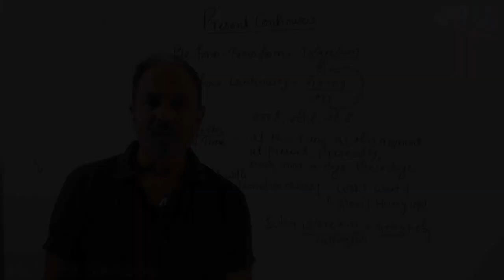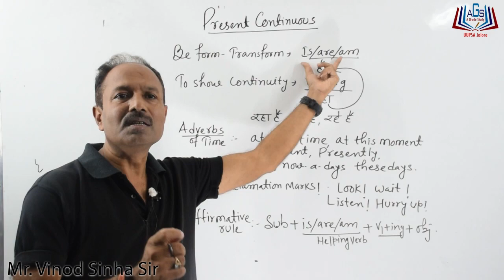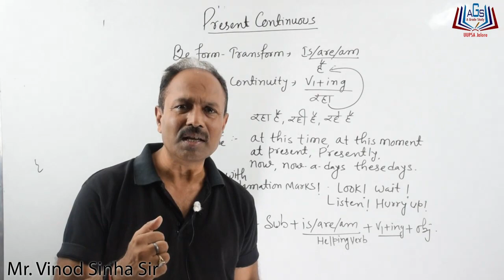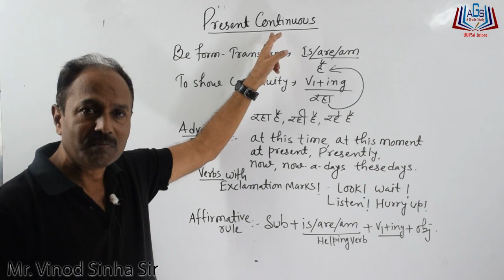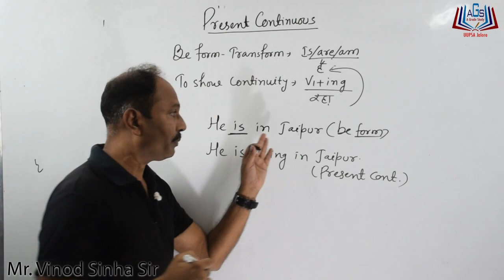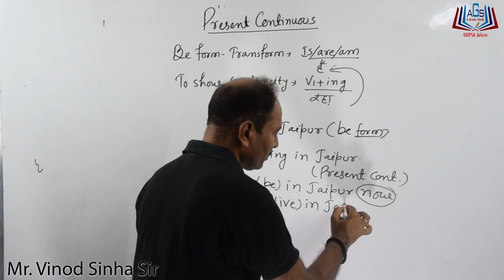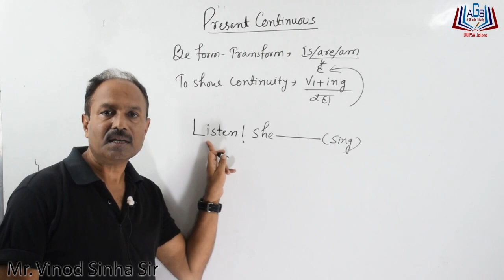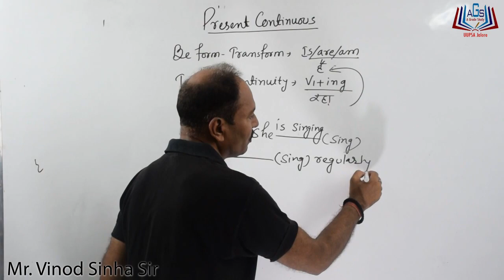How to Learn English (Present Continuous Tense) Part-03 || By Mr. Vinod Sinha